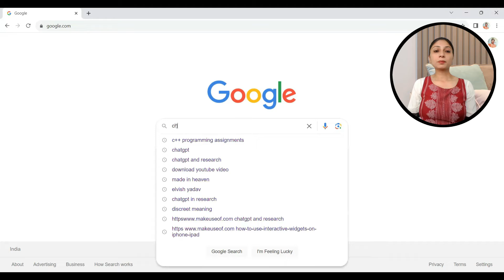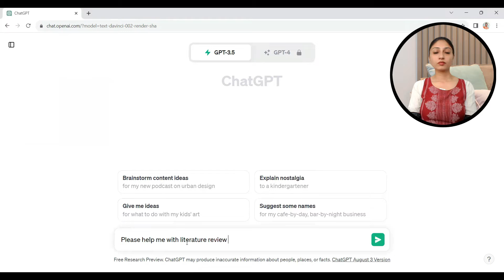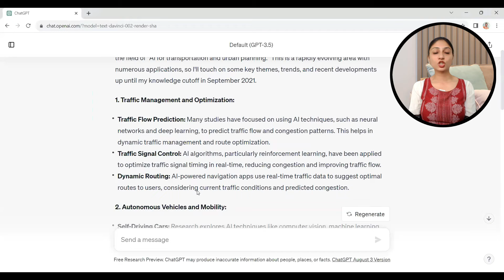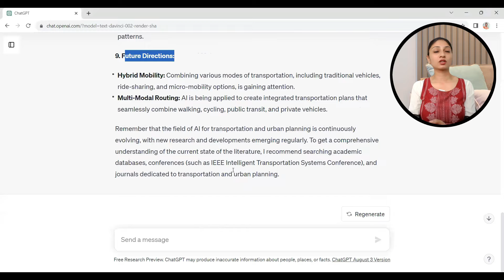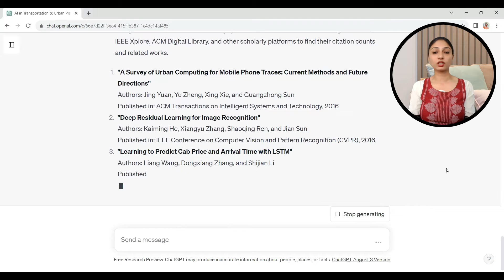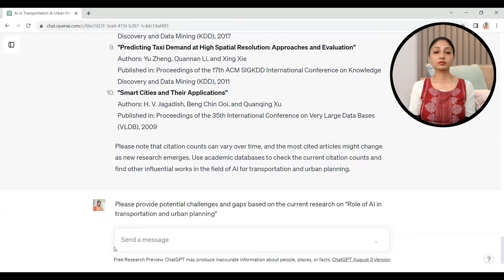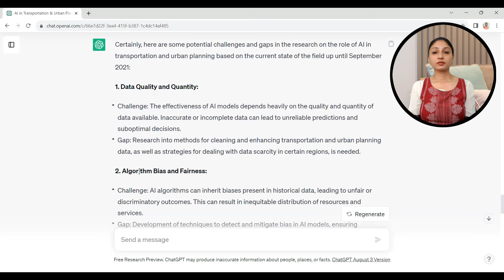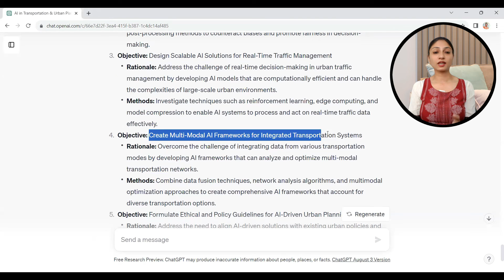Write Synopsis Quickly with ChatGPT | Research Prompts | PhD Research Writing | English Subtitles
This video explains, how we can use ChatGPT to write synopsis for PhD  thesis or dissertation in a few steps. The four major prompts of research writing are explored in this video, which solves following queries:

1. Literature review with the help of ChatGPT.
2. Top articles, journals, authors in the particular field of your research.
3. Finding Top citations with the help of ChatGPT.
4. Finding Research Gaps and Challenges
5. Framing Objectives of research study.